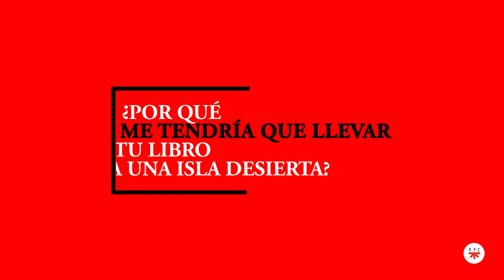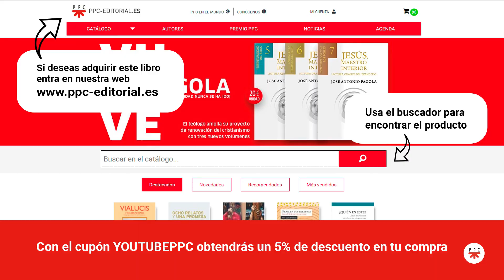Preguntas a Antonio Moreno, autor de Un santo cada día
Microrrelato sobre un santo o santa para cada día del año, mostrando lo que Dios hizo en esa persona y a través de ella.

Múltiples son los testigos que a lo largo de los siglos han creído y siguen creyendo en Cristo dando testimonio de su fe con una vida de entrega a Dios y a los hermanos. La Iglesia ha reconocido públicamente su santidad y, de esta manera, nos regala a todos su ejemplo y nos confía a su intercesión.

Podrás encontrar en estas páginas, para cada día del
año, el aliento, la motivación, la inspiración... que nos prestan los santos de la Iglesia para que también nosotros irradiemos con nuestra vida el perfume de la santidad.

El comentario sobre el santo o santa de cada día (originalmente saintStories) no es una pequeña lección de historia, sino un microrrelato personal sobre cómo Dios actuó en esa persona y se valió de ella para hacer su obra.